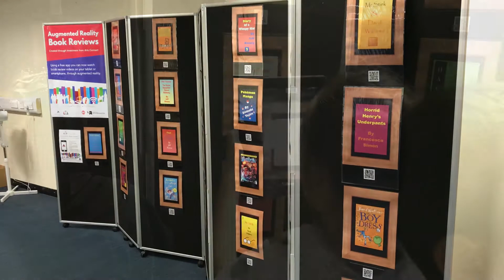Augmented reality book reviews launch at Coventry Central LIbrary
Whats is an augmented reality book review?

An augmented reality book review is a recorded book review which has been linked to a book cover, which can be scanned and viewed using the camera on your smartphone or tablet.

Unable to visit Central Library? to watch all the book reviews.